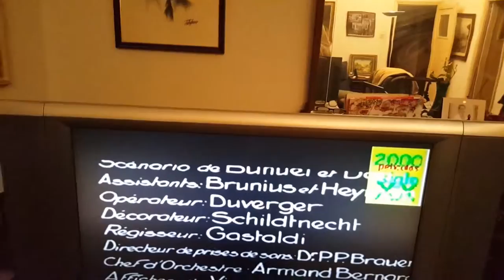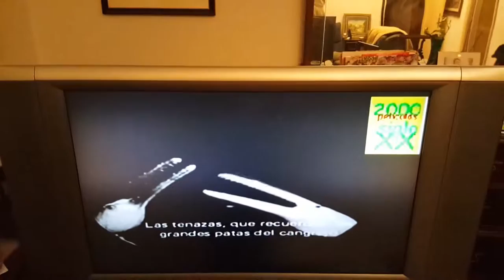La película de hoy: La edad de oro (1930, Luis Buñuel)